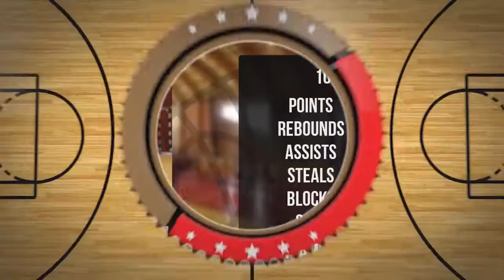Jakub Masel Player Mixtape DC80 Brzesko 2022